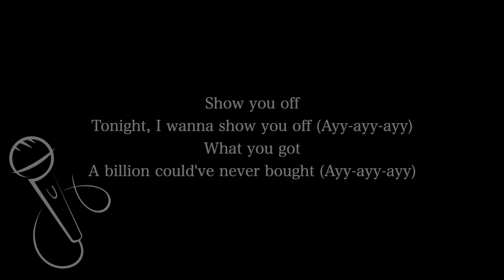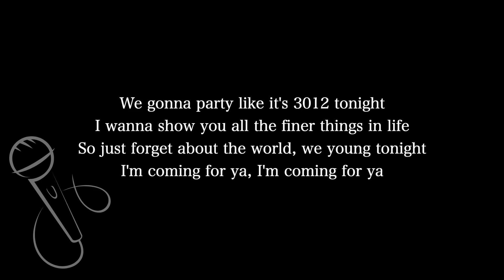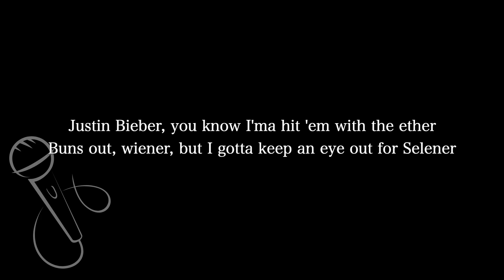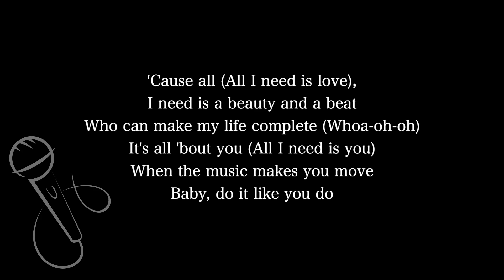【Karaoke Instrumental】Beauty and the Beat / Justin Bieber,Nicki Minaj【Lower Key】